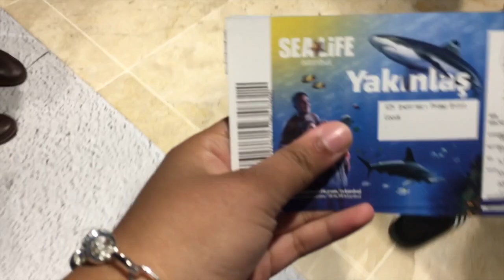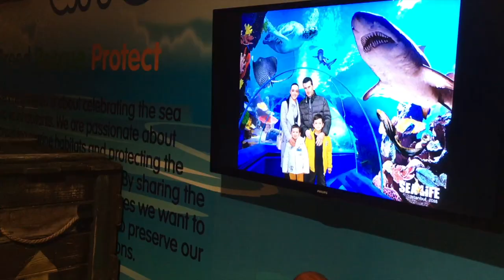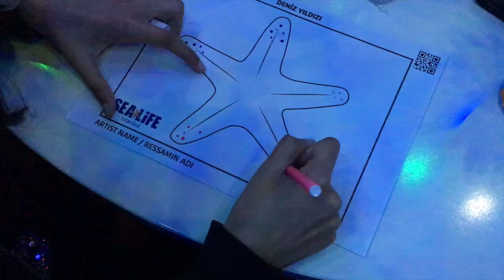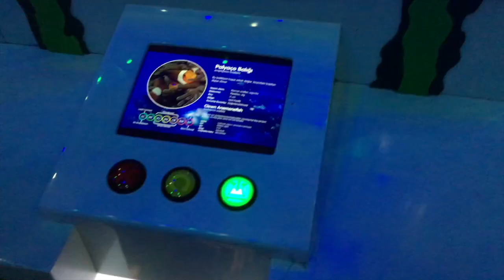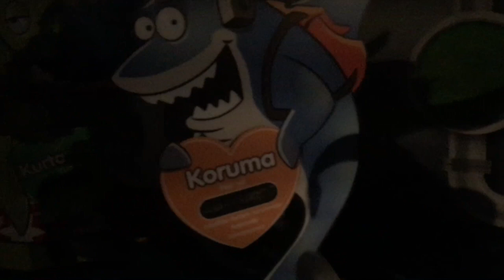Sea Life - Istanbul Review Travel VLOGS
Hey Lovelies  ✨

I went on holiday to Turkey, Istanbul and i made this sea life video i went for the first time and it was lovely and amazing. i enjoyed sea life and hope you enjoyed it with me

if you're reading this comment 'Sea Life'

❤️ ✨Love SparkleSisters✨❤️